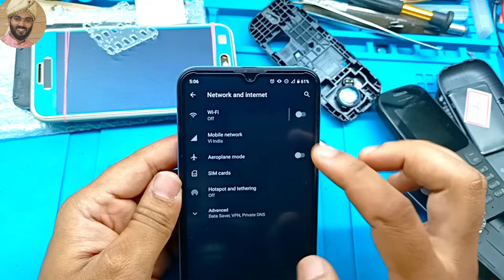Lenovo K13 Note Network Problem || SPRD SR3595D Ic Change Solution Fix